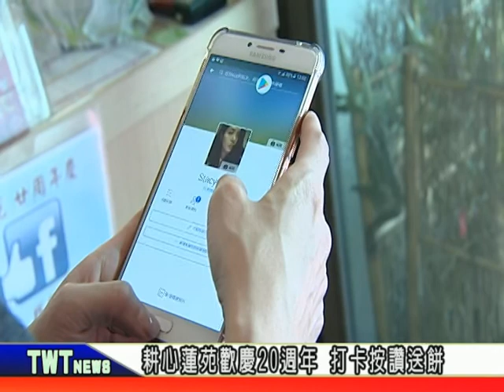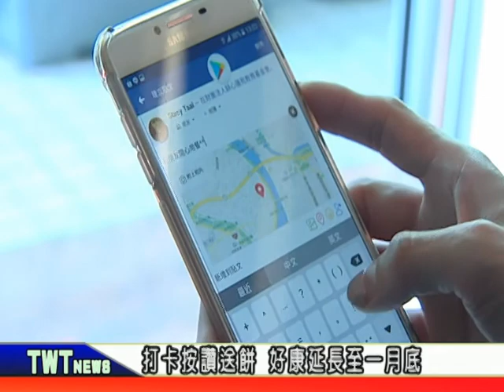天外天新聞1061226 08耕心蓮苑20週年 打卡按讚送餅活動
耕心蓮苑教育基金會熱心公益，經營「愛一家親」愛心商店，販售商品的盈餘，則用來作為教養孩子的基金，最近推出「分享按讚送餅」活動，只要購買義賣商品，手機打卡按讚分享，就能獲得免費的手工餅乾。